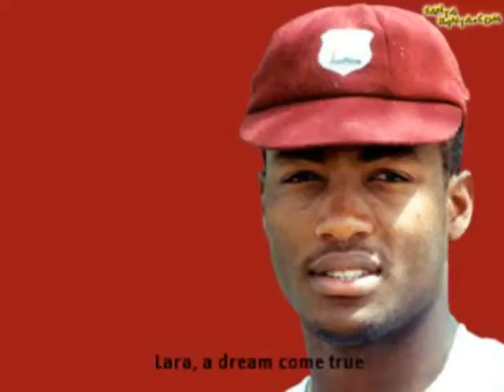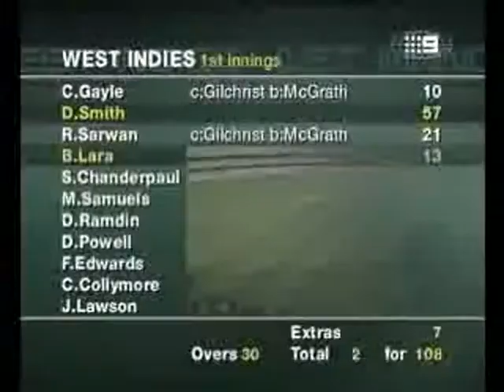"Prince Lara"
Cricket Rap Video on Brian Lara